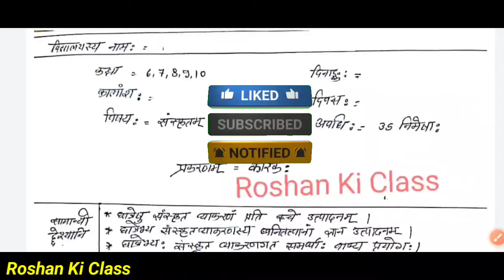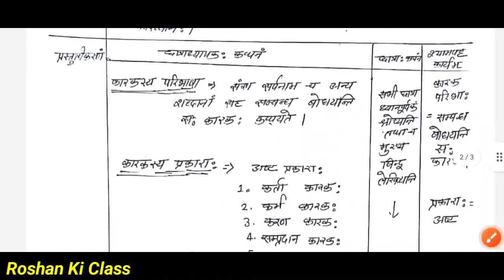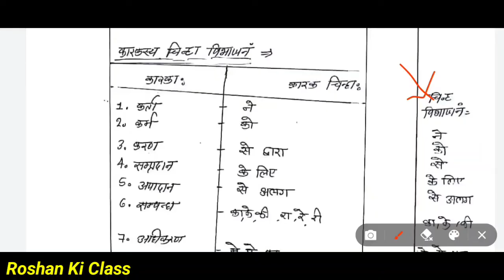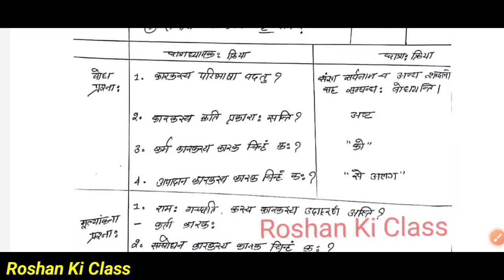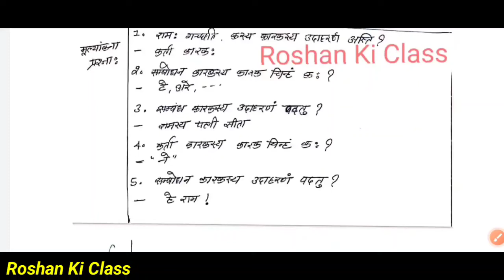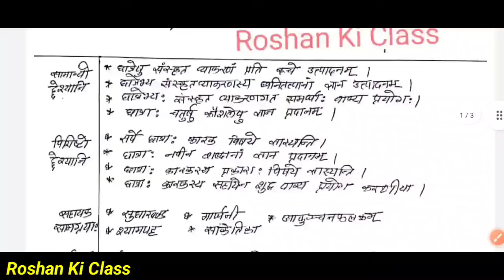संस्कृत पाठ योजना कक्षा 6,7,8 | प्रकरण - कारकः | Lesson Plan Sanskrit Class 6 | Lesson Plan for Bed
About this video :
इस वीडियो में मै आपके लिए संस्कृत का कारकः लेसन प्लान लेके आया हु । इस वीडियो में आप संस्कृत के लेसन प्लान की पूरी जानकारी प्राप्त कर लेंगे ।
सुक्ष्म शिक्षण पाठ योजना किसी भी प्रकरण पे चाहिए तो कमेंट बॉक्स में लिखे मै उसको २४ हॉर्स में पूरा करने की कोसिस करुँगा. इस वीडियो में मै आपके लिए  ( पाठ योजना )
- ( Lesson plan )  बीएड और बीटीसी 1st year and second year में काम आने वाले लेशन प्लान लाया हूँ.

Other Lesson Plan Link:

हिंदी पाठ योजना कक्षा - 7/8 उपसर्ग | Hindi Lesson Plan class - 8 | उपसर्ग पाठ योजना for Bed/BTC

भारत में सबसे बड़ा / छोटा / ऊँचा पर आधारित प्रश्न | India's Biggest, Longest GK questions in Hindi